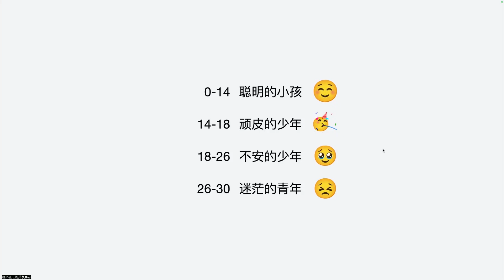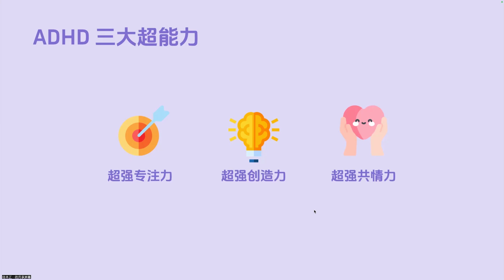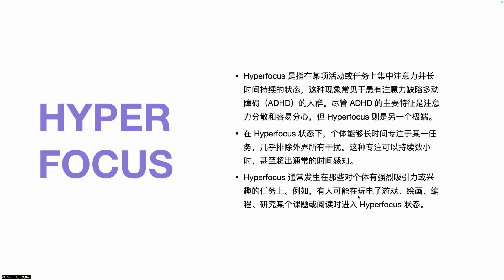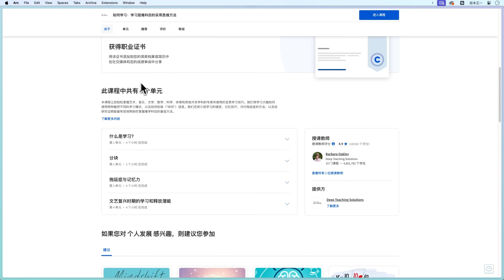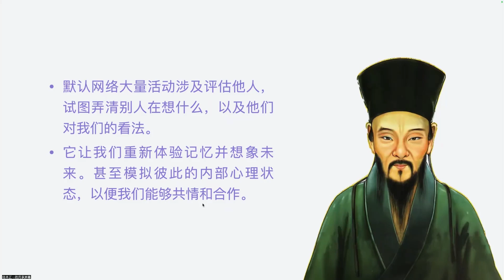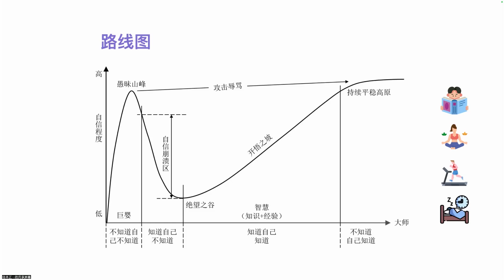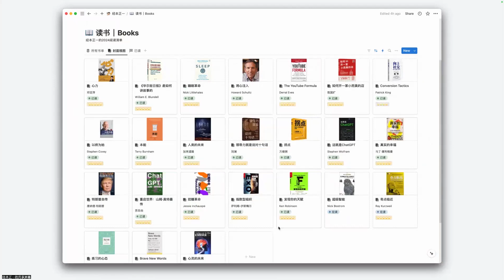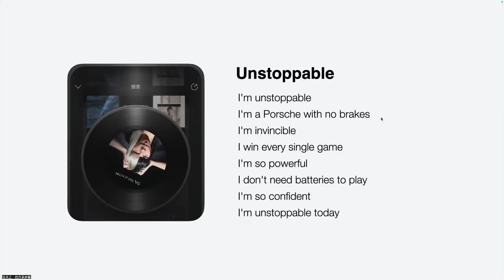ADHD提升生产力和生活质量的策略 | 经本正一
00:00 我的ADHD
09:14 三大超能力导入
13:35 ① 超强专注力
21:54 ② 超强创造力
25:25 ③ 超强同理心
30:25 ADHD工作与生活策略
40:56 ADHD APP和图书推荐